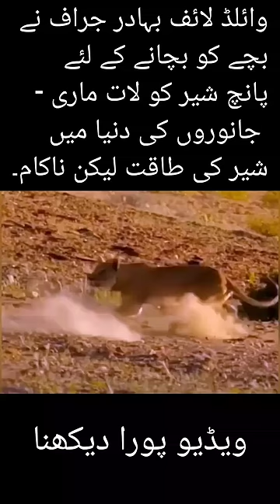Wildlife Brave Giraffe Kick Five Lion wildlife#shorts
Wildlife Brave Giraffe Kick Five Lion To Save Baby - Lion Power In Animals World But Fails
Animation,
Animal video
, lion, Chillanimals,
Chill animal video,
 lions,
 animal,
 animals
, lion attack animals
, lion vs giraffe fight to death,
 lion vs giraffe,
giraffe kick kill lion
, lion kills giraffe video
, fastest big cats in the world,
what are the fastest big cats
, top 10 fastest big cats,
 fastest big cats crossword clue,
 fastest big cats in order,
baby giraffel escapes lion
, lion vs baby giraffe,
 Gerraf
 wild animals things, big cat,
 lion vs, giraffe vs,
lion vs giraffe,wild animals,
 wild animals thing,
big cat
, lion vs,
giraffe vs
, lion vs giraffe,
 five lion vs giraffe,
 lion hunt baby giraffe,
giraffe kick five lion,
 giraffe save baby from lion
, lion hunting fail,
animals save,
 mother giraffe save baby,
power of lion fail,
giraffe kick lion save baby,
lion chase giraffe,
wildlife giraffe, lione vs baby giraffe, baby giraffe escapes lion, giraffe escapes five lions
lion hunting fail,
animals save,
 lion chase giraffe,
wildlife giraffe,
giraffe escapes five lionsWildlife Brave Giraffe Kick Five Lion wildlife#sho